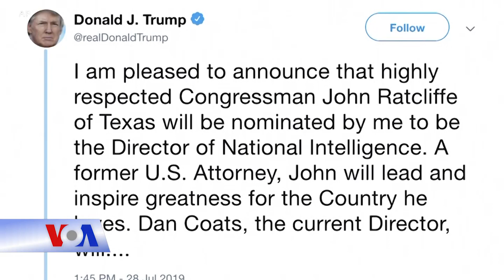Mỹ: Giám đốc Tình báo Quốc gia Dan Coats rời chức (VOA)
Tổng thống Mỹ Donald Trump loan báo Giám đốc Tình báo Quốc gia Hoa Kỳ Dan Coats rời chức sau hai năm đảm nhận vị trí này và sau những bất đồng về chính sách với Tòa Bạch Ốc.

[[TAKE VIDEO:]]

Tổng thống Trump loan báo trên Twitter hôm 28/7 rằng ông Coats sẽ rời chức vào ngày 15/8 tới đây, đồng thời cảm ơn ông Coats đã tận tâm phục vụ quốc gia.

Tổng thống Trump cho biết sẽ đề cử dân biểu trung thành với ông là John Ratcliffe làm người kế nhiệm ông Coats.

Ông Coats làm Giám đốc Tình báo Quốc gia từ tháng 3 năm 2017. Ông thường xuyên bất đồng quan điểm với Tổng thống Trump trong nhiều vấn đề tinh báo, kể cả chính sách Mỹ với Nga, với chương trình võ khí hạt nhân Triều Tiên, và chuyện Iran có vi phạm hay không thỏa thuận hạt nhân 2015 mà ông Trump đã hủy bỏ.